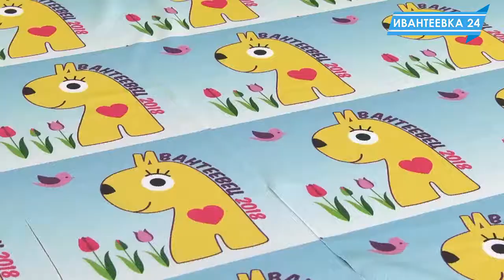Ивантеевка профи. День труда. Швея